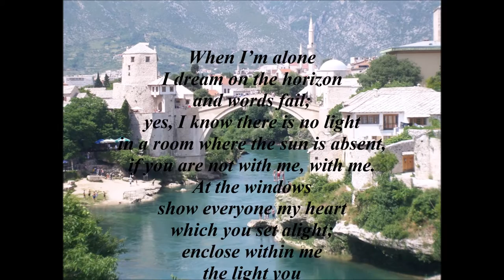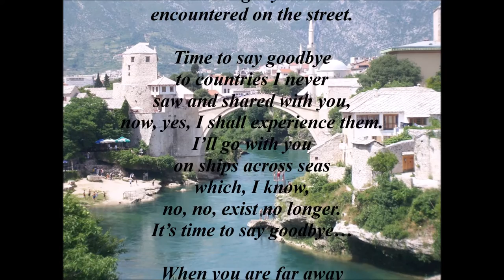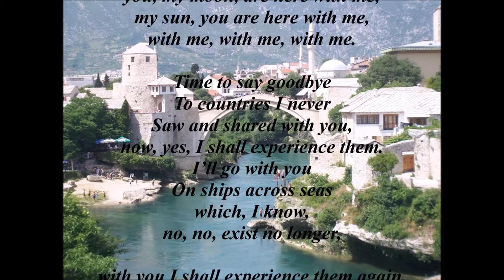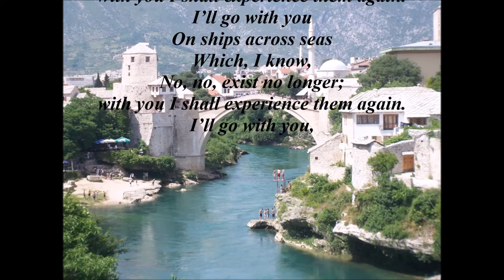Vivian Hsiung - Time to Say Goodbye